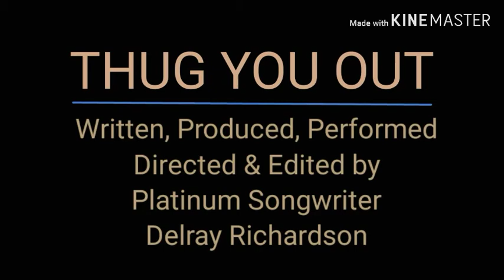DELRAY RICHARDSON - THUG YOU OUT [Official Music Video]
DELRAY RICHARDSON - THUG YOU OUT